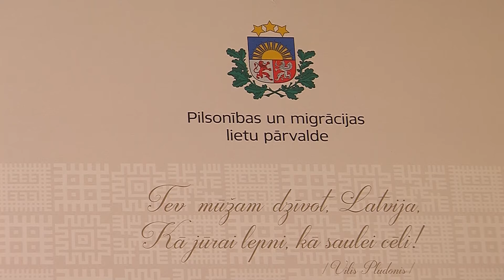Latvijas pilsonību tuvākajā laikā iegūs vairāk nekā 100 personas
7.novembrī, Ministru kabinets izdeva rīkojumu uzņemt Latvijas pilsonībā naturalizācijas kārtībā 114 personas, viņu vidū bija 7 bērni, kuri naturalizējās kopā ar vecākiem.